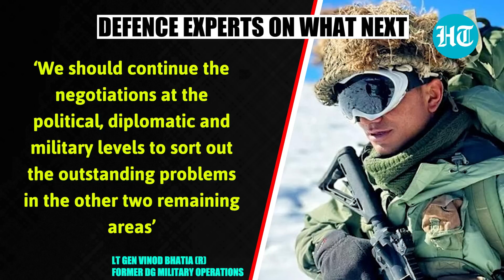LAC Breakthrough: India-China disengage in Gogra-Hot Springs; All eyes on Depsang, Demchok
The disengagement of Indian and Chinese soldiers from Patrol Point-15 (Gogra-Hot Springs area) in eastern Ladakh has been completed. The process was completed in five days - India and China had on September 8 announced that their frontline troops had kicked off disengagement from PP -15, with the breakthrough coming after the 16th round of military talks in July. Watch this video for more.